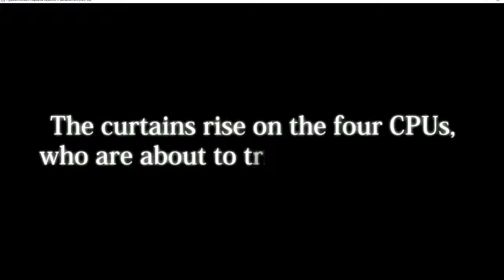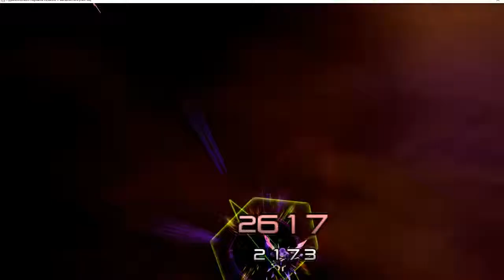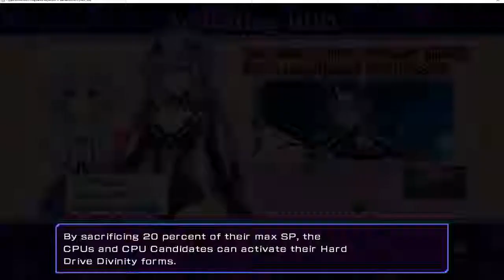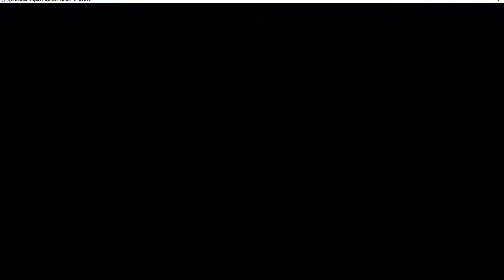Hyperdimension Neptunia Re;Birth3 Victory/Into the game#1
I am continuing my playthrough of these game because I love the games from Idea Factory and find them fun.